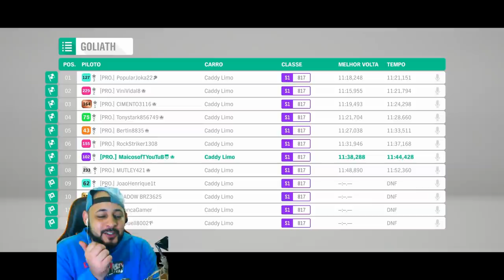CARRO SURPRESA NO GOLIAS!! - FORZA HORIZON 4 2021